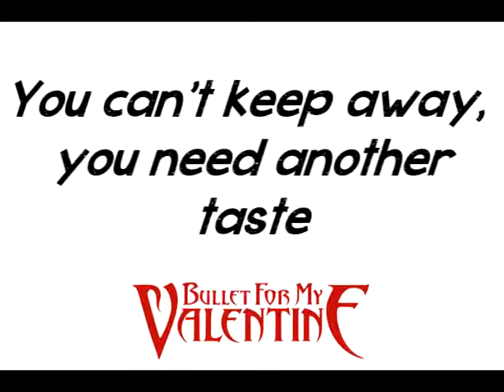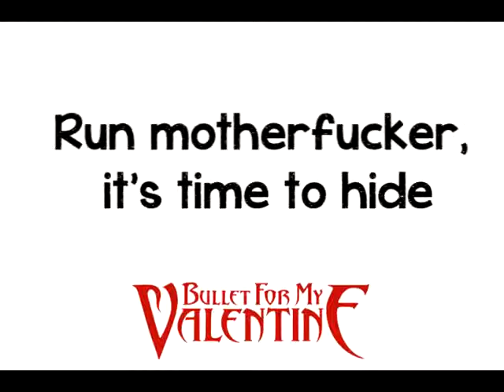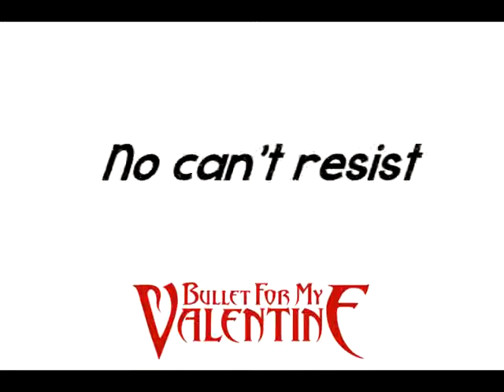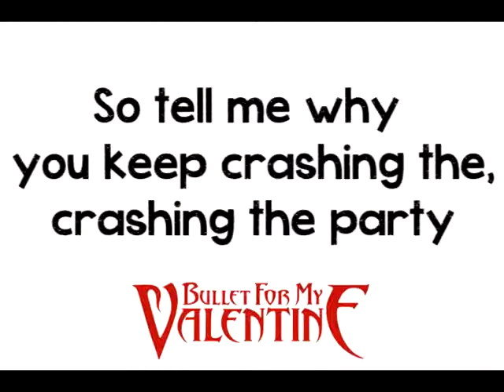Bullet For My Valentine - Leech (Lyrics)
Temper Temper (2013)